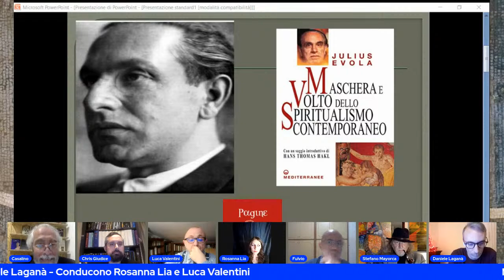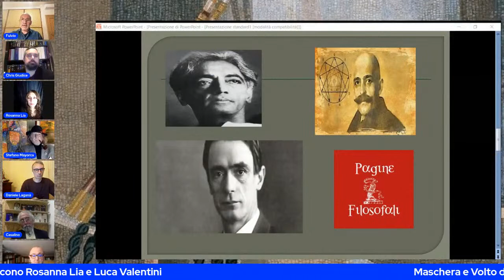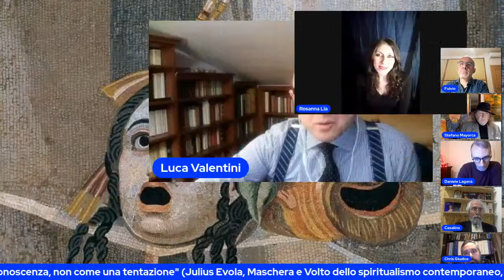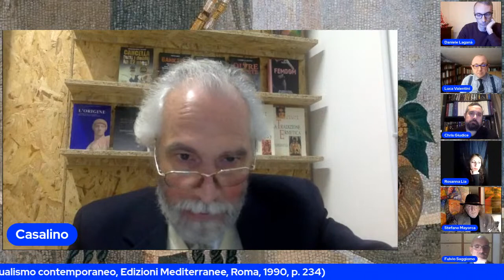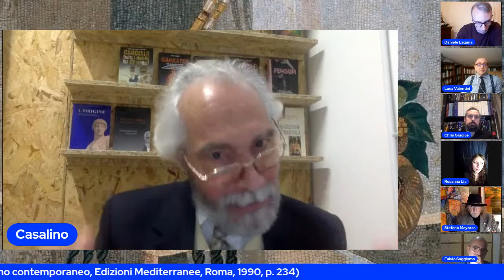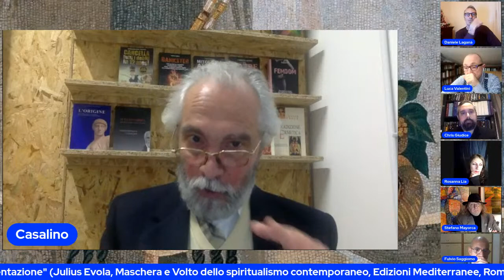Maschera e Volto dell'esoterismo del '900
A 90 anni dalla pubblicazione dell'opera di Julius Evola "Maschera e Volto dello spiritualismo contemporaneo", la Redazione di Pagine Filosofali, mercoledì 8 Dicembre 2021, ore 20, in diretta streaming sui propri canali facebook e youtube, organizzerà una tavola rotonda virtuale sulle correnti iniziatiche più importanti del '900. Saranno nostri ospiti:

- Giandomenico Casalino
- Stefano Mayorca;
- Chris Giudice;
- Fulvio Saggiomo;
- Daniele Laganà.

Rosanna Lia e Luca Valentini presenteranno e coordineranno gli ospiti e le loro relazioni.

"Lo spirituale valga oggi come una conoscenza, non come una tentazione"
(Julius Evola, Maschera e Volto dello spiritualismo contemporaneo, Edizioni Mediterranee, Roma, 1990, p. 234)